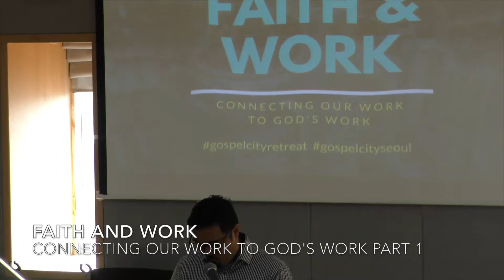Faith and Work | Connecting our Work to God's Work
Faith and Work
Connecting our Work to God's Work
October 15, 2016
Mike Park
Seoul, Korea